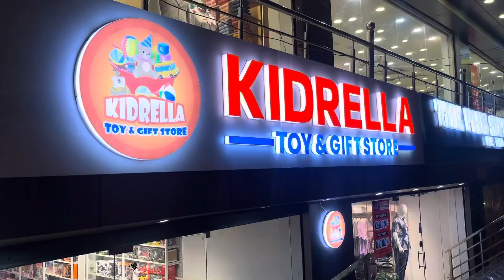IVAAN GAYA TOY SHOP 🧸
Kidrella toy shop located in Ashiyana, Lucknow 🧸❤️